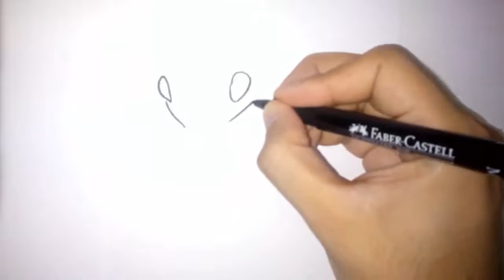How To Draw Sandshrew (POKEMON)